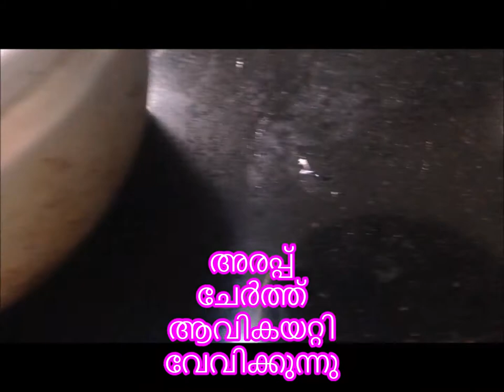കപ്പ ബീഫ് ബിരിയാണി